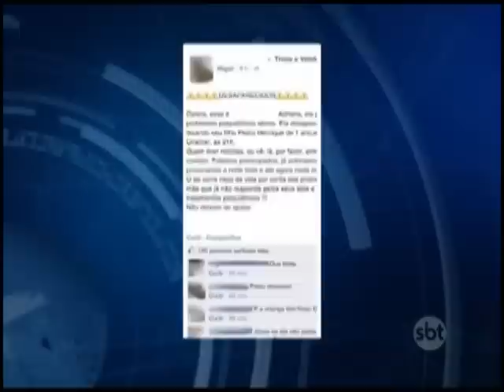Corpos de mãe e bebê são encontrados boiando em praias de Rio das Ostras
O corpo de Pedro Henrique, de apenas 11 meses, foi encontrado nos arredores do píer da Costa Azul e o da mãe, Adriana, de 30 anos, a 2 quilômetros do filho, próximo à Praça da Baleia.